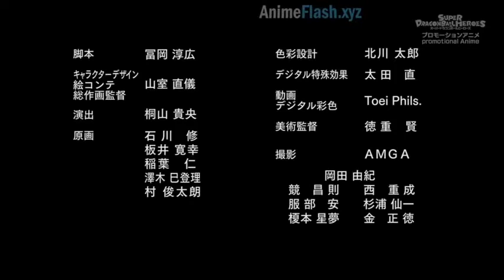Super Dragon Ball Heroes Capitulo 14 Sub Español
Esta batalla cada vez se pone mas interesante y legendaria!

estos enemigos de otros universos son tan poderosos!!